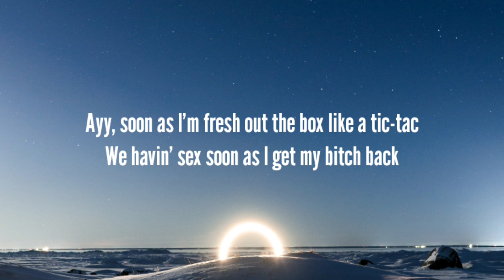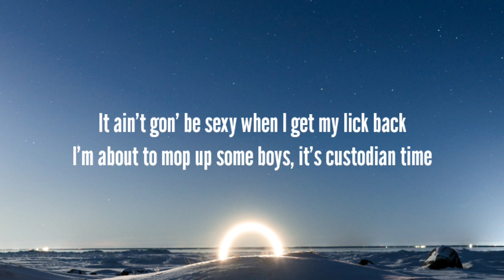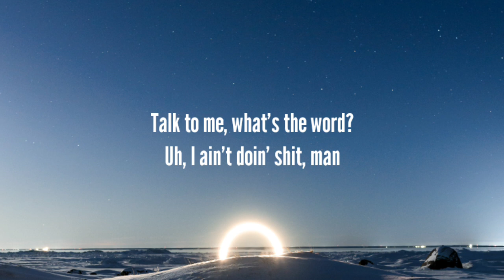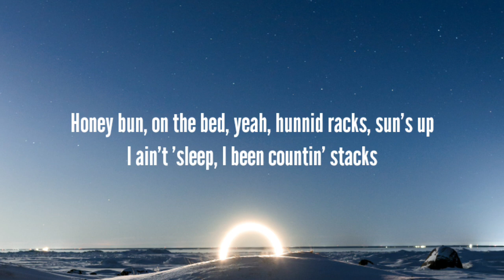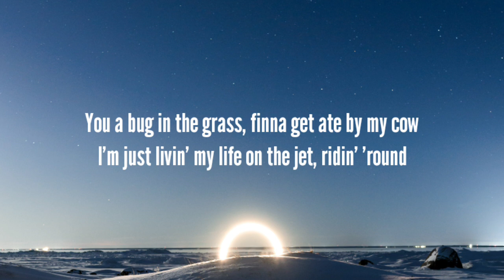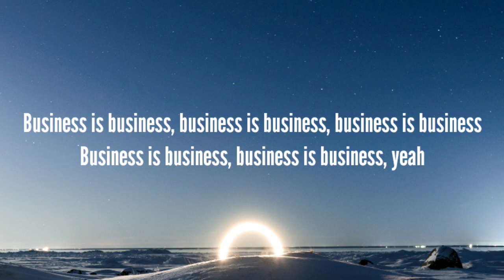Young Thug - Parade on Cleveland (feat. Drake)(Lyrics)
👉:-Lyrics

Woah

How the fuck you out here goin' tit for tat? (Tit for tat)
I should've saw the signs, how could I miss that? (How could I miss that?)
Ayy, soon as I'm fresh out the box like a tic-tac
We havin' sex soon as I get my bitch back
It ain't gon' be sexy when I get my lick back
I'm about to mop up some boys, it's custodian time
Me and my thoughts, it's the loneliest time
Don't tell me 'bout loyalty, show me this time
Business is business, you owe me this time
Slime on your head, Nickelodeon time

Oh, woah
Parade on Bleveland soon as I get home
All the lows, all the lifers
All the bright burns, all the lifers
Ayy, Parade on Bleveland soon as I get home
You already know, you already know

Hello, this is a prepaid call from Jeffery
An inmate at the Cobb county adult detention facility
To accept this call, press zero
To refuse this call, hang up or press one
Yo, wassup, my brother
Wassup, my brother
Talk to me, what's the word?
Uh, I ain't doin' shit, man
Just pushin' more Peter, more sweeter, more completer
Than any Peter pusher around
See what I'm sayin', twin? Ha (Ha-ha-ha)

Spider back, I'm a big dawg, you a cat
How is that you was ever in the format?
Honey bun, on the bed, yeah, hunnid racks, sun's up
I ain't 'sleep, I been countin' stacks
Hands down, yeah, the big dawg comin' back
Think you good? Nigga, pants down, you smokin' crack
Michael Kors robe, mm-mm, nah, Michael Jackson
Back in like forty days, forty seconds
Backend after backend like I'm trappin'
Actually I been trapped in
But I took a black bitch to Beverly Hills
Now she white, Michael Jackson
After we fuck, she told her friends, "Bitch, it's crackin'"
Made a jail call to your bitch, she say you down
You a bug in the grass, finna get ate by my cow
I'm just livin' my life on the jet, ridin' 'round
Two hoes with me, one white, the other one Bobby Brown

Business is business, business is business, business is business
Business is business, business is business, yeah
Business is business, business is business

(Metro)

Young Thug#ParadeonCleveland#Lyrics#suzeemusic